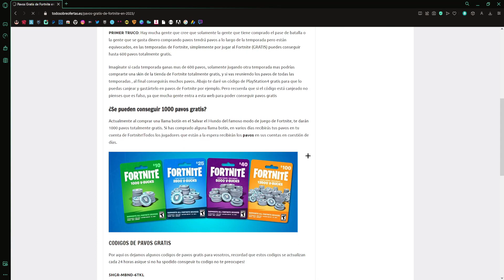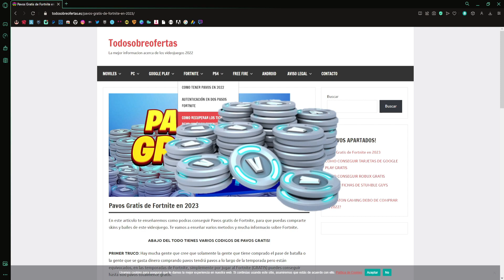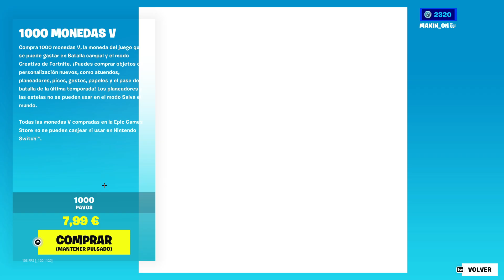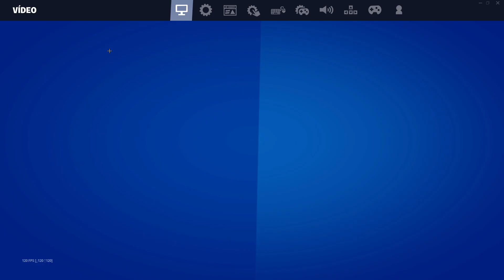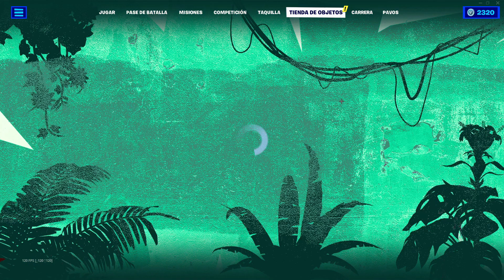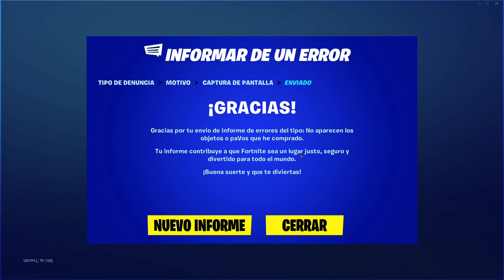✅ * BUG * COMO CONSEGUIR PAVOS GRATIS 🎁 en FORTNITE | TEMPORADA 3 CAPITULO 4 | * RAPIDO * 😱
🎁PAVOS GRATIS  AQUI 🎁

⛔Video creado , editado y subido por MAKIN  V2⛔

❌TAGS CREADOS POR MAKIN V2 IGNORAR❌

skin gratis en fortnite temporada, skin gratis en fortnite temporada 3 capitulo 4, pavos gratis, pavos para fortnite, bug de pavos en fortnite, fortnite 2022, fortnite 2023,
pase de batalla temporada 3, capitulo 4,
skin filtradas,
conseguir pavos gratis fortnite 2022,COMO CONSEGUIR SKINS Y PAVOS GRATIS EN FORTNITE!!
pavos gratis
COMO TENER GRATIS el PASE DE TEMPORADA